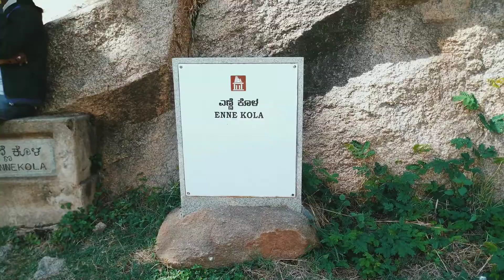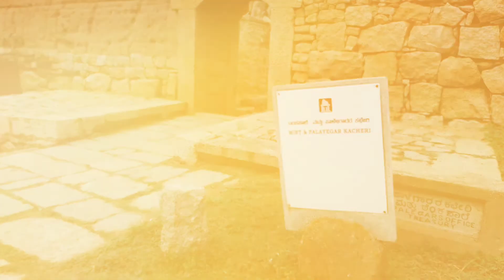Chitradurga fort | Obavvana Kindi | MARIKANIVE DAM | Vani Vilas sagara dam | vlog